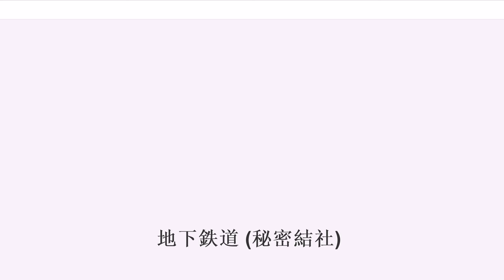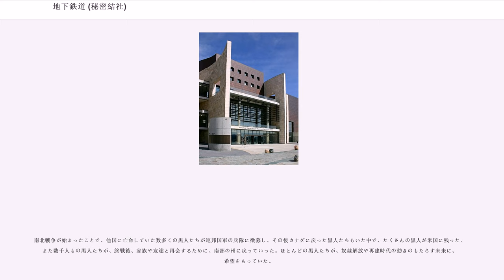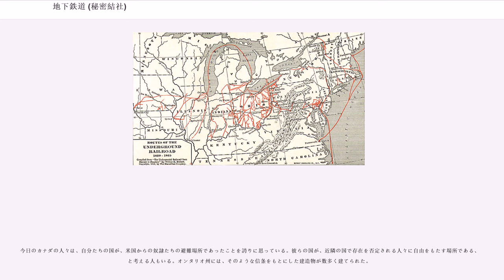地下鉄道 (秘密結社)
地下鉄道（ちかてつどう、）は、19世紀アメリカの黒人奴隷たちが、奴隷制が認められていた南部諸州から、奴隷制の廃止されていた北部諸州、ときにはカナダまで亡命することを手助けした奴隷制廃止論者や北部諸州の市民たちの組織。また、その逃亡路を指すこともある。地下鉄組織（ちかてつそしき）とも呼ばれる。

最も頻繁に使用されていた1810年から1850年の間に、30,000人から 100,000人が地下鉄道の助けを借りて奴隷状態から逃れたと推測されているが、公式の国勢調査ではその数は6,000人ほどと計上されている。地下鉄道は一般に「自由」を称揚する価値観の象徴的な存在となっており、同国の黒人（アフリカ系アメリカ人）史においても特筆される事項である。

この逃亡幇助網は、物理的に地面の下に設置されていた訳ではなく、「（地下に）潜る、隠れる」といった「秘密」やアンダーグラウンドを表す意味で「地下鉄道」と呼ばれていた。地下鉄道は主に、秘密の通過道、乗り物、待ち合わせ場所、隠れ家、そして奴隷制度廃止論者たちによる誘導や補助で構成されていた。特に廃止論者たちは、地域ごとの小さな班に分けられ、自分たちの地域だけにおける地下鉄道の詳細な情報を知るという慣わしだった。ひとつの「停車駅」から次の「停車駅」へ、黒人たちは停止地点ごとに違う人々の補助を借りて、目的地まで進んだのである。これによって、誰ひとりとして逃亡中の奴隷たちの目的地までの道のりの全容を知ることがなく、地下鉄道の秘密と奴隷たちの安全が確保された。また、隣り合った「停車駅」同士は、親戚の関係でつながっていたということも多かった。奴隷制度廃止論者である白人、生まれつき奴隷でない「自由黒人」、過去に奴隷だった黒人、そしてアメリカ先住民などの人種に属する人々が、この「線路」上で「車掌」として、逃亡中の黒人たちを手助け・誘導した。フレンド会、会衆派教会、メソジスト教会、バプテスト教会などの宗教的な機関も、この地下鉄道に大きく貢献した。また、奴隷制度廃止派の考えは書物、新聞などを通して出版され、合衆国中に広められた。

逃亡中、奴隷たちは通常、昼間は隠れ家にかくまってもらい、夜中に次の「停車駅」へと旅をした。ただし、毎晩、泊まる所があったわけではなく、森や沼地に隠れなければならないこともあった。

地下鉄道は一般の鉄道に例えられてできた用語である。この用語を使えば、一見普通の鉄道について会話しているように聞こえるため、秘密を守るために使われるようになった。

自由黒人で商人だったは「地下鉄道の父」と呼ばれ、月に60人の頻度で、総計で何百人もの奴隷が逃亡するのを助けた。彼はペンシルベニア州フィラデルフィアの自宅に奴隷をかくまうこともあった。スティルは、助けた元奴隷たちの伝記などをこまめに記録しており、亡命後の奴隷たちとも文通を続けた。さらに、その元奴隷たちの家族への手紙を届け、彼らとその家族との間の音信を守った。スティルはこの経験をもとに『地下鉄道』という本を南北戦争後の1872年に出版した。

地下鉄道組織内のメッセージのやりとりには隠語が使われ、関係者以外は理解できないようになっていた。例えば、「2時に、大きなハム4つと小さなハム2つ、『経由で』送りました」という伝言は、「大人4人と子供2人をハリスバーグからフィラデルフィアに送った」を意味するが、「経由で」を加えることによって、普通に直通列車で移動したのではなく、遠回りの「レディング経由で」移動したことを意味していたのだ。だから、この伝言を入手した当局は、奴隷が亡命する前に捕まえようと通常の鉄道の駅で待ち伏せしたが、スティルは別の場所で奴隷たちと落ち合うことができ、後に彼らをカナダに無事に亡命させた。

1820年代に地下鉄道が発達する以前の1600年代にはすでに奴隷たちが、補助を得ても得なくても、主人のもとから逃げ出していた。メリーランド州とオハイオ州で運営されていたアメリカ初の商業用鉄道東西ボルチモア・アンド・オハイオ鉄道は、偶然にも北へ向かう地下鉄道と交差していた。

地下鉄道という呼び名は、1831年にケンタッキー州に住む主人から逃亡したタイス・デイビッズの出来事がきっかけではないかと言われている。デイビッズは、著名な廃止論者で長老派の牧師でもあったジョン・ランキン（John Rankin、17...